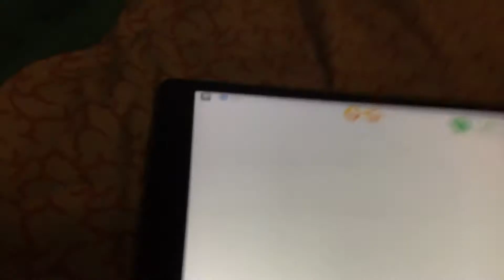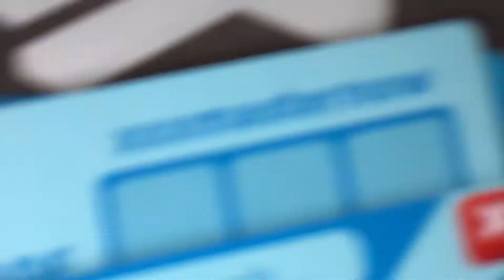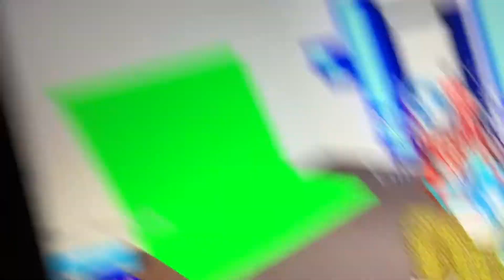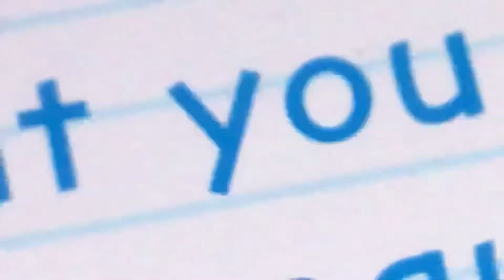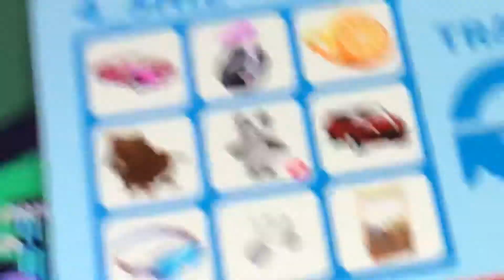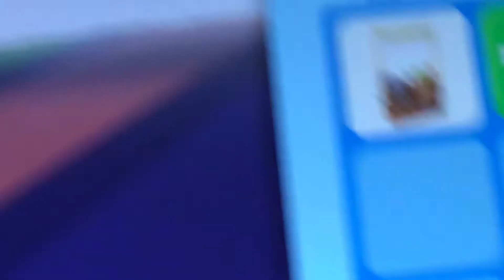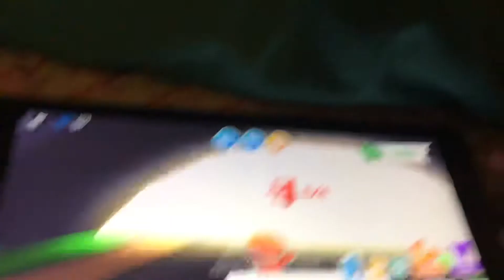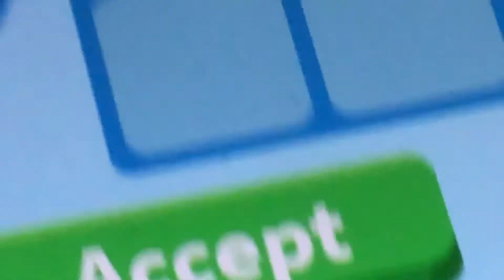Adopt me with Claire and Charlie!